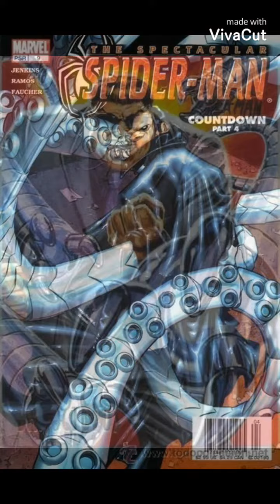dr octupus tribute thank you for memories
el fundador de los seis siniestros y el que tomo el cuerpo del aracnido por un tiempo otto gunter octtavius mejor conocido como dr octupus